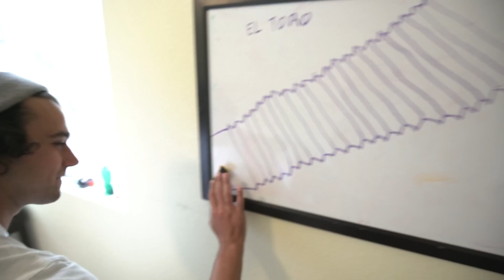Superman Shopping Cart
had a funtastic day hanging out with the legendary fingerboard god / amazing skater Elliot Murphy around downtown LA!

Follow Elliot Murphy!